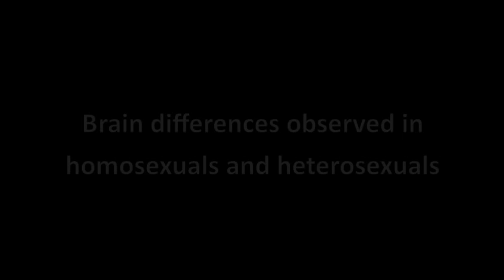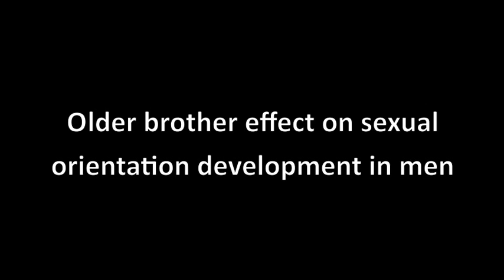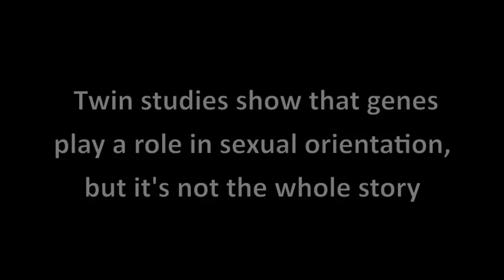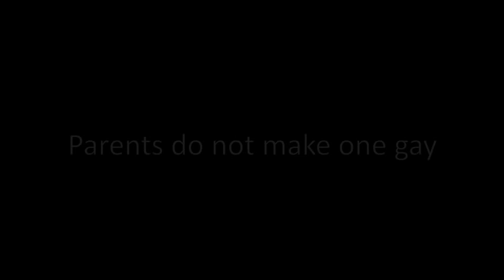Dr. Eric Vilain, M.D., UCLA Professor of Human Genetics, Pediatrics and Urology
Dr.Eric Vilain, M.D. is a Professor of Human Genetics, Pediatrics and Urology at UCLA, and the Director of the Institute for Society and Genetics.

He is also Chief of Medical Genetics, and an attending physician in the Department of Pediatrics. His laboratory explores the genetics of sexual development and sex differences, focusing on the molecular mechanisms of gonad development, as well as on the genetic determinants of brain sexual differentiation. An internationally renowned expert in the field of gender-based biology, he has identified a large number of mutations in sex-determining genes, developed animal models with atypical sexual development, and identified novel mechanisms of sex differences in the brain. Dr. Vilain received his Ph.D. from the Pasteur Institute and his MD from Faculté de Médecine Necker -- Enfants Malades